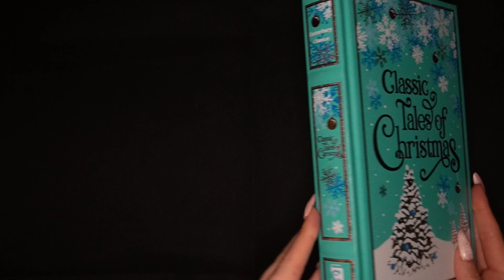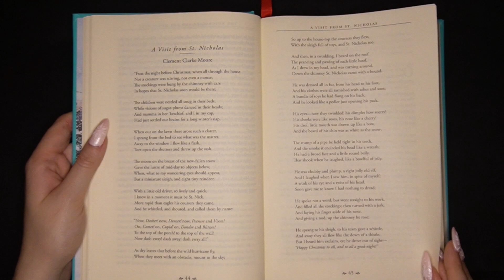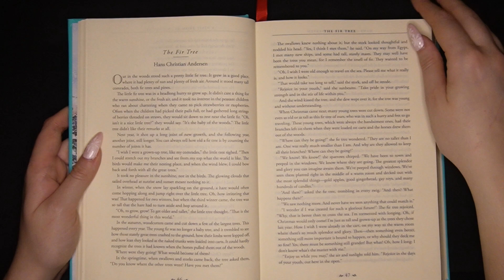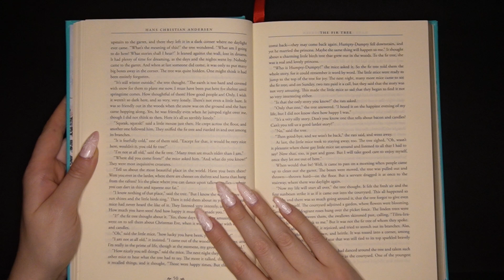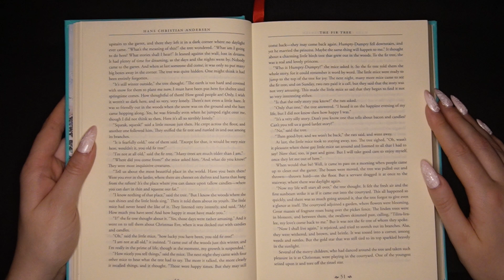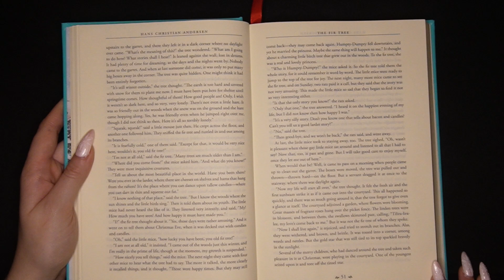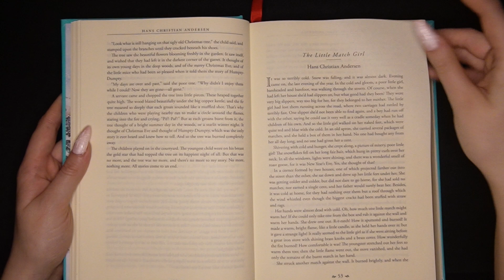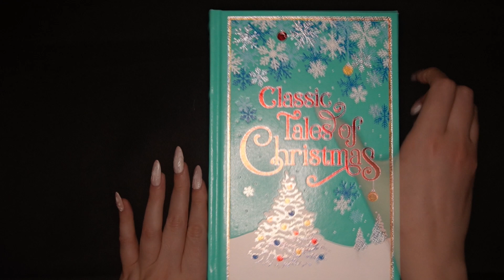ASMR Advent/Vlogmas Day 2 - Reading Christmas Stories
Hi everyone! Welcome to Day 2 of the ASMR Advent/Vlogmas series where I'll post every day in December! In today's video I read 3 christmas stories; A Visit from St Nicholas, The Fir Tree and The Little Match Girl, I hope you enjoy!

Daisy x

Timestamps:
00:00 A Visit from St Nicholas
04:47 The Fir Tree
23:34 The Little Match Girl

This channel is a safe space for all races, religions, sexualities and genders. Any discrimination will not be tolerated.💛